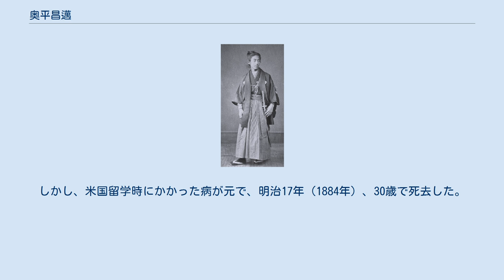奥平昌邁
奥平 昌邁（おくだいら まさゆき）は、江戸時代後期の大名。
豊前国中津藩9代（最後の）藩主。
官位は従五位下・美作守。
中津藩奥平家13代。
伯爵。
 伊予国宇和島藩主・伊達宗城の四男として誕生。
文久3年（1863年）5月、奥平昌服の養子となる。
慶応4年（1868年）5月、昌服の隠居により家督を相続する。
明治2年（1869年）、明治維新の精神に従い、斬新的な藩政改革に取り組んだ。
特に人材登用などでは選挙法を採るなど、家格に基づく世襲法を打破した新しい方法を取り入れた。
同年、版籍奉還により中津藩知事となり、明治4年（1871年）の廃藩置県後、維新の功により賞典禄2000両を受けて伯爵となる。
 その後、江戸に東上して慶應義塾に入学した。
元藩士であった福澤諭吉、小幡篤次郎にアメリカ留学を勧められ、ニュージャージー州ニューブランズウィック地区に留学する。
明治5年（1872年）2月20日の福澤英之助宛福澤書翰には、「昨日アメリカより手紙参、殿様も甚さんもぶじ、ソルレイキと申処迄参候よし」とある。
この書翰に出てくる「殿様」が昌邁公で、「甚さん」は留学の随行者の小幡甚三郎である。
 帰国後、東京府会議員となり、翌年東京府芝区長に就任する。
また福澤、小幡の勧めにより藩校・進脩館の後身校「中津市学校」を設立し、教員を慶應義塾の中津藩出身者から派遣するなど、旧中津藩に優れた足跡を残した。
しかし、米国留学時にかかった病が元で、明治17年（1884年）、30歳で死去した。